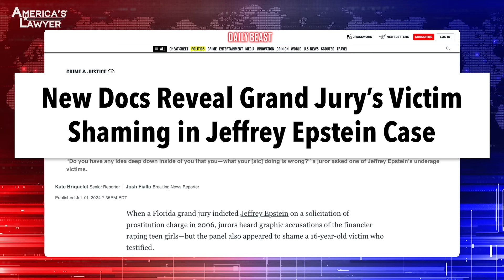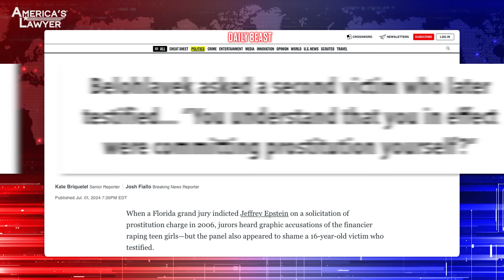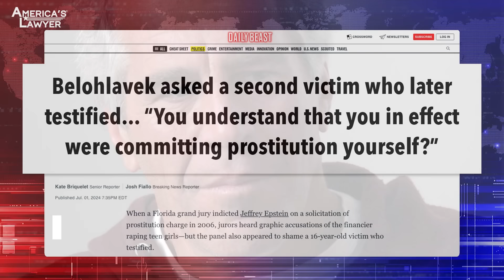Disgusting Epstein Grand Jury Documents FINALLY Released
Grand Jury documents from the Jeffrey Epstein case have finally been released after almost 20 years, and these documents are somehow even more disgusting than anyone could have predicted. Mike Papantonio & Farron Cousins discuss more.

Grand jury documents from the Jeffrey Epstein case have finally been released after almost 20 years. These documents are somehow even more disgusting than anybody could have predicted. When this story first started surfacing, I think you might've been the first to be talking about it on a regular basis. I mean, I look back, you were at the edge of this story. It was a friend of mine actually, that initiated some of these first cases. You picked up on the story and you reported on some of the first things that ever happened on Epstein, even back, how long have we been in this together, 20 years?
Yeah, 20 years.
20 years, even back when you were talking about this, you were saying, what the hell? Why is this man not being seriously prosecuted? Pick it up from there.
Yeah. And obviously when Epstein was first arrested and all this happened in 2006, he was given his prison sentence, 13 months, you can leave six days a week, just basically come back here to sleep. Keep doing what you're doing. And the whole thing stunk from top to bottom. But we never got our hands, because we weren't allowed to, on any of these documents. Well, last week, these grand jury documents came out and when you look at these grand jury arguments, or statements, the things these individual people said to the victims, suddenly it becomes clear. Like, okay, that's why he didn't get punished. Because this grand jury looks like it was people that were selected by Epstein himself. They were horrible. And the prosecutors were horrible to the victims.
And you, to your credit, I remember we're saying, why won't they release these documents? Time and time, that's what you said on the show. Why won't they release these documents? All of a sudden, DeSantis of all people comes along and he says, yes, you will release these documents because any grand jury hearing that takes place, if it involves sexual abuse, then you're gonna have to release it. And all of a sudden you had your wish. Talk about some of the things that you were talking about back then that were probably gonna be in these articles, in these documents.
Yeah. You know, a lot of victim blaming. Right. These young girls, 13, 14 years old, we knew at the time before we got these documents, this is gonna be turned around on these young girls who didn't know what the hell was going on. They're offered hundreds of dollars just to show up at his place. Don't question what he tells you to do. And then of course, they turn that on these young girls, the grand jury themselves, and the prosecutors did.
What was some of the stuff they asked them? I thought it was.
Oh my God. They said, you're aware that what you're doing to your own reputation, to the 14-year-old girl that was repeatedly raped, what you're doing to your reputation. Um, you are aware that you, you 14-year-old girl, you committed a crime. You're a prostitute, they told her. It makes your blood boil to go through these.
When you read the questions that the prosecutor, Lanna, what is it? Belohlavek.
Yeah.
Read these documents. Take a look at what the prosecutor that had control of the grand jury, a grand jury will do whatever you want them to do. Very rare does a grand jury not do what that prosecutor is asking them to do. This Lanna Belohlavek thought it was so important that she asked these ridiculous questions, making these kids feel like little minor prostitutes, like they're gonna be prosecuted. Like by God, they had control of everything. They knew what they were doing. These were kids who were 14 and 15 years old. This pig knew that they were in high school.